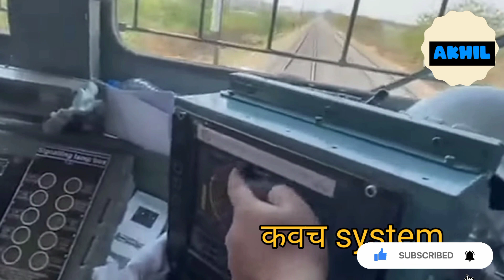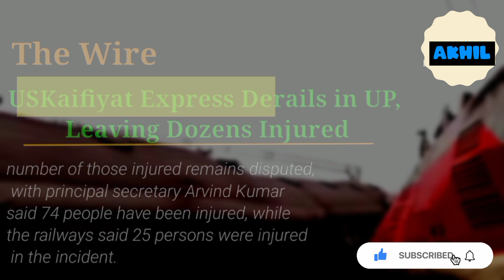odisha tripal train collision। accident explain। coromandal express crashed। ओडिशा में ट्रेन हादसा।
Title - odisha triple train collision । accident explain। coromondal train crashed । ओडिशा ट्रेन हादसा